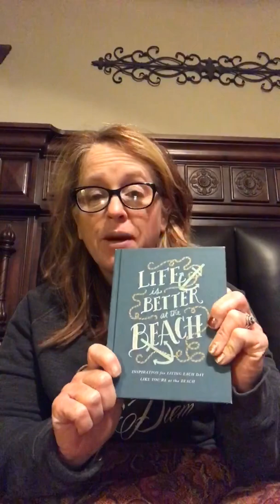Monday Morning Motivation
A good word to start your week!